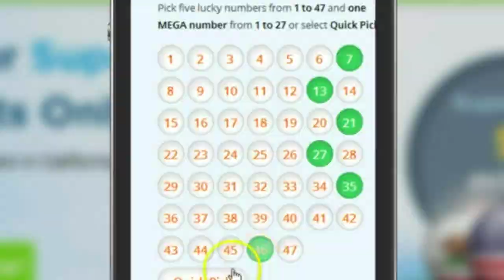Leah Still Finishes Treatment, Now Cancer Free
The List's Jimmy Rhoades shares 3 top stories that have people talking, Across America.